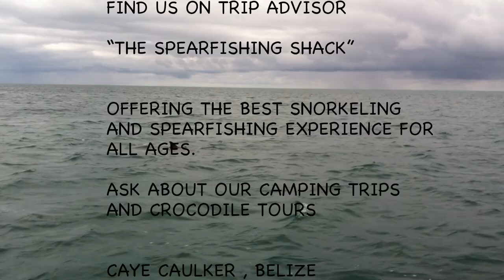THE SPEARFISHING SHACK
Caye caulker